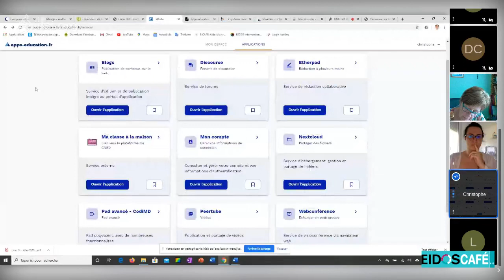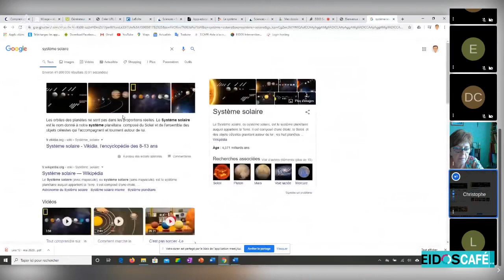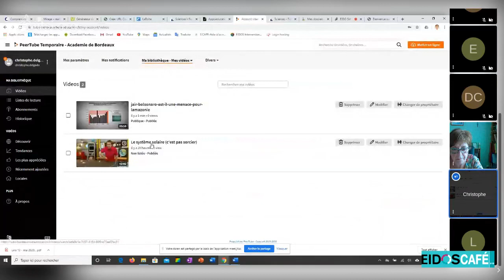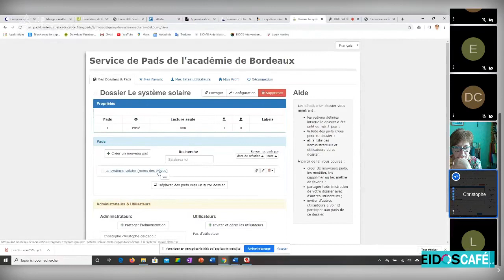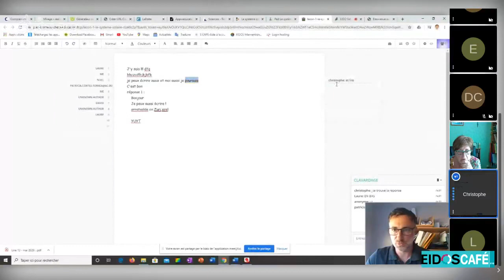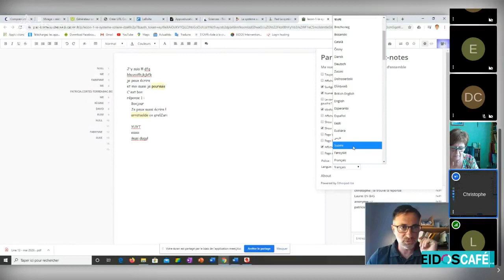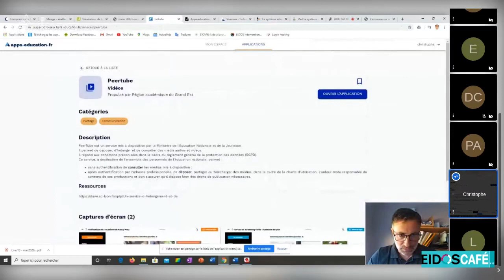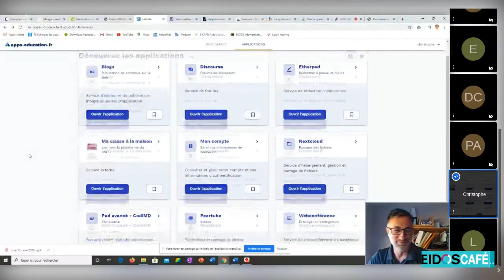EidosCafé#10 : Atelier 2-Travailler en mode collaboratif avec "la boîte à outils apps.education.fr"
Eidos Café 100% en ligne le 27/05/2020
Atelier 2 : Comment travailler en mode collaboratif avec ses élèves, avec « la boîte à outils apps.education.fr” ? Présentation de la plateforme sécurisée “La Boite” permettant de travailler à distance. Elle contient un etherpad (production de textes en mode collaboratif), un forum de discussion, mais également une visioconférence, un cloud, etc.

Intervenant : Christophe Delgado, professeur d’Histoire Géographie au Lycée Louis de Foix à Bayonne (64)